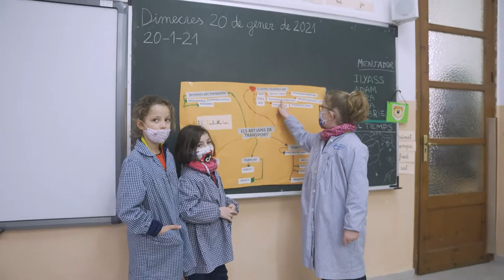Projecte educatiu Sant Ramon